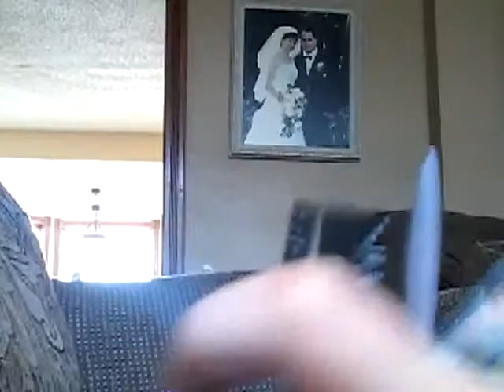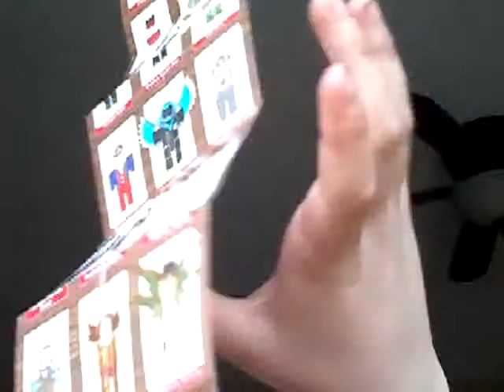The beganing of the happy story.roblox.part one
I hope you are going to enjoy the roblox video
If you are going to have a good day...get popcorn,and enjoy